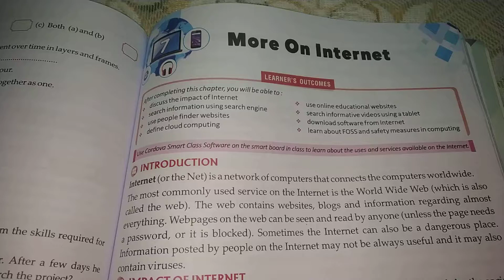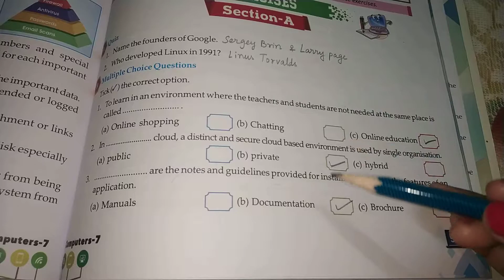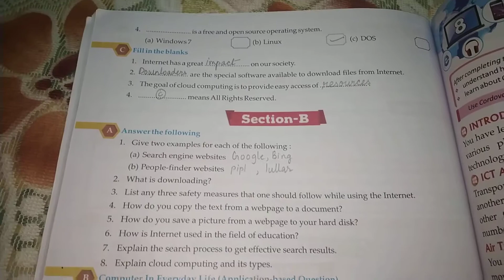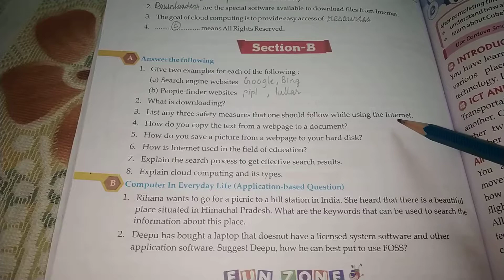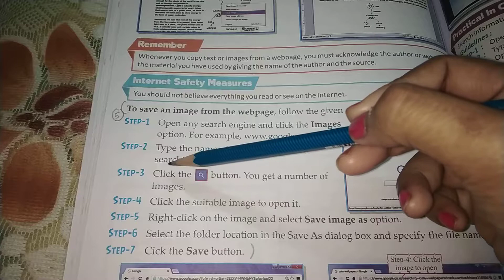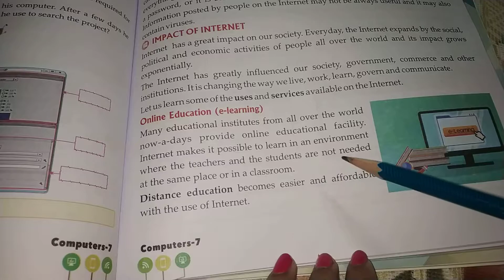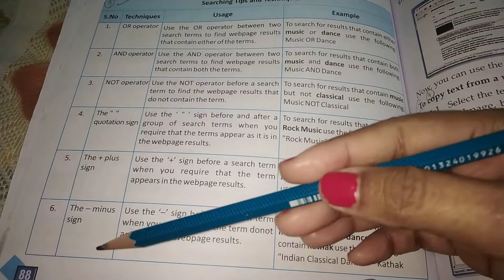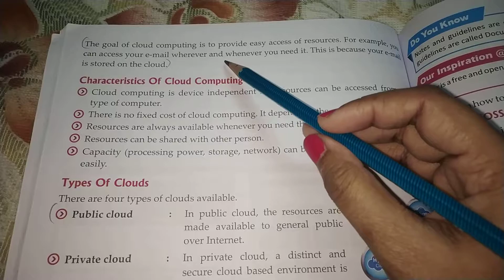CLASS 7 COMPUTER CHAP 7 MORE ON INTERNET PART 5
Solving MCQ and Question and answer